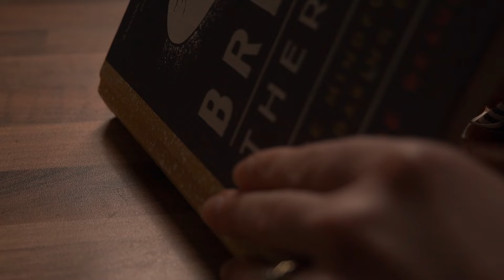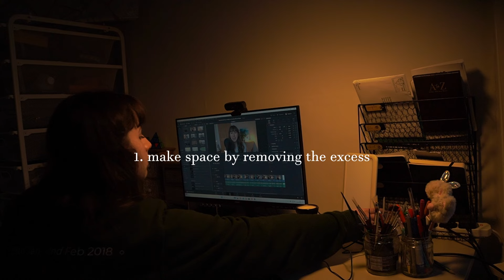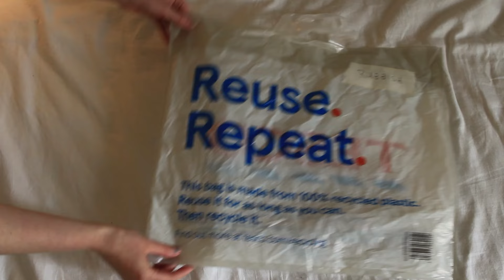How to Live More Simply 🌿 3 Steps to Simple Living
How to Live More Simply 🌿

There was a time, you may remember it, when the world slowed down. Life became strange but simple, home was everything, and, without the competition of engines and machinery, birdsong rang out clear and true.

But then, that year or two passed, to be talked of no more, and life sped up again - now at ten times the speed that it was before. “We cannot go back to the way we were” people said, and they were right, we didn’t. Instead the world became faster, more complicated, and a little scarier.

I do not however believe the lessons have been lost, just forgotten in the uncertainty of how to fit them into a new reality. So, with that, I humbly present to you this guide, a reminder really, of how to live more simply.

Chapters:
0:00 How to Live More Simply
1:32 Make Space by Removing Excess
4:00 Embrace Systems & Routines
9:36 Rewild Yourself
11:21 Come say hi :)